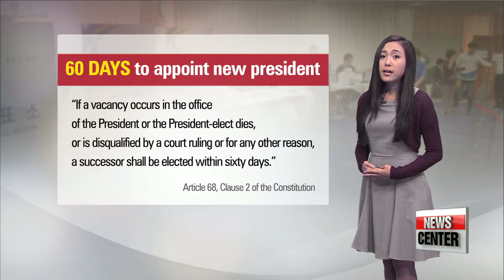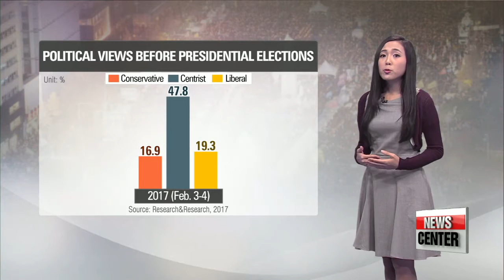Korea's upcoming presidential election stirs anticipation for political reform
조기 대선, 민주주의 업그레이드 기회
  The months of massive candlelight protests demanding scandal-ridden Park Geun-hye's removal from the top office were largely seen around the world as a peaceful movement for democracy, social justice and the rule of law.
For our news feature tonight, Oh Soo-young sheds light on how the surge of civic spirit is expected to usher in needed changes in the political realm,... starting with the presidential election, set for early May.

There are just 54 days until Koreans head to the polls to vote for a new head of state.
  Following Park Geun-hye's impeachment last week,... an early presidential election has been called for the ninth of May.
  That's the deadline set by the Constitution, which says an election for a new leader must be held within 60 days of a leadership vacancy.
  Also, as the former president was removed from office under a court ruling,... the new president will be instated immediately after the election, instead of after a transition period.
  People in Korea who cannot vote on Election Day will have the chance to vote early on May fourth and fifth... at any polling station in the country.
For overseas Koreans, the polls will open two weeks earlier from April 25th to the 30th.
  So with the election date now on the calendar,... the countdown has officially begun for the presidential hopefuls.
They must resign from their jobs 30 days before the election,...and they'll have to go through their respective in-party procedures before they can register as candidates in mid-April.
  These are routine procedures, of course, but this election is expected to be anything but a standard affair.
Many hope it will be a gateway to a brand new era in Korean politics.

  "Given that people power has brought about a change of government, their expectations are higher than ever. If these expectations aren't met by the next administration and its policies, another civic movement could arise,... which makes political reform more crucial than anything else."

  In fact, data shows that Koreans are moving away from traditional political alliances.
Compared to past elections, when the political spectrum was divided by long-standing bipartisanship,... more Koreans have shifted to the center this time around.

  "Conservative or liberal -- I'm not quite sure to be honest. I just want to pick the lesser of two evils. The person who is less corrupt. Someone who is rational."

 So what do Koreans want from the president-to-be?

  "We want transparency and integrity. I think those are the most basic traits that all people should have and they're essential qualities for a leader."

  "A leader who not only listens to the people but acts on the people' opinions when we raise our voices."

  This calls for a radical change in the very nature of the country's leadership, which has largely been described as imperial.

  "A unilateral or autocratic style of presidency no longer accords with the people. It seems that the new leadership will be evaluated on its interactions with the public -- a warm and active style of communication that responds to the people's needs."

  "The basic philosophy of the presidential system is the separation of power. The president is supposed to fulfill their duties based on checks and balances. But  up to now, the president has wielded